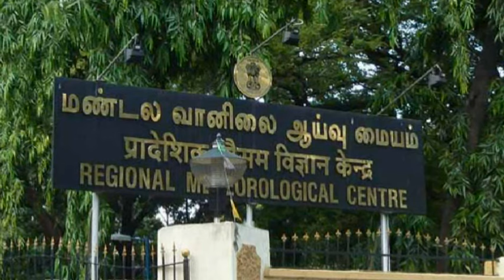இன்று 20.08.24 தமிழகத்தில் 13 மாவட்டங்களில் இடி மின்னலுடன் கூடிய கனமழை எங்கெல்லாம் தெரியுமா?tnrain